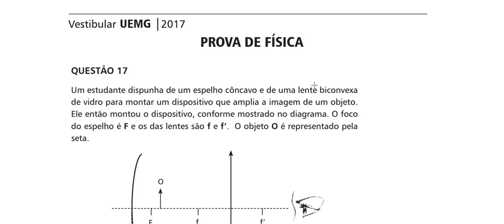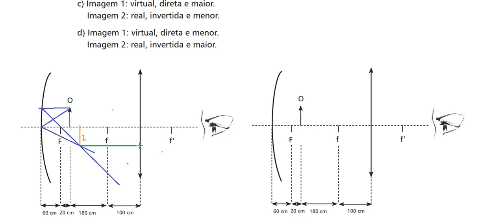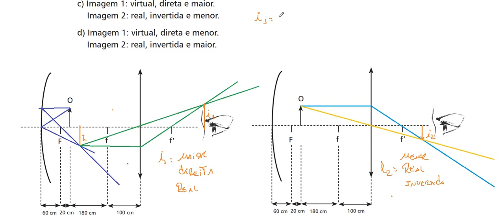Resolução da prova de FÍSICA – UEMG – 2017 – Questão:17.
Um estudante dispunha de um espelho côncavo e de uma lente biconvexa de vidro para montar um dispositivo que amplia a imagem de um objeto. Ele então montou o dispositivo, conforme mostrado no diagrama. O foco do espelho é F e os das lentes são f e f’.  O objeto O é representado pela seta.